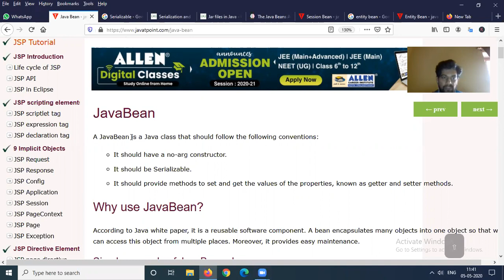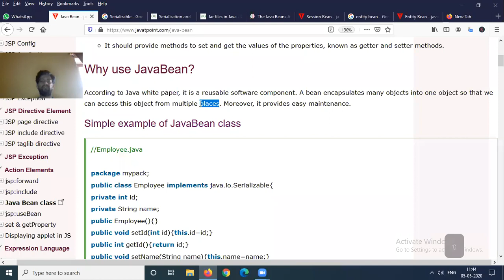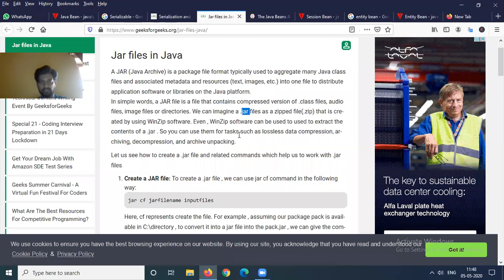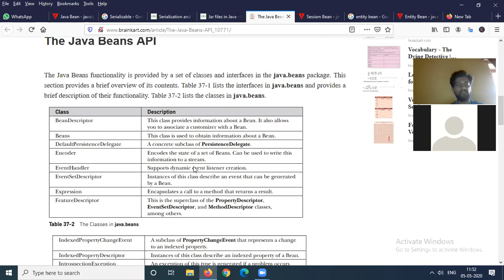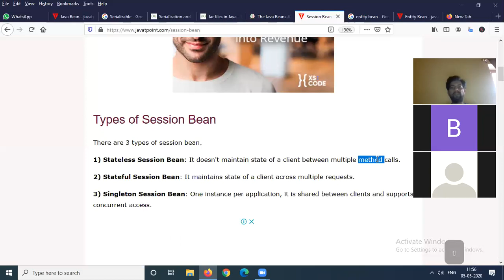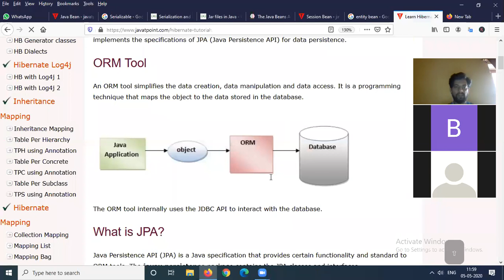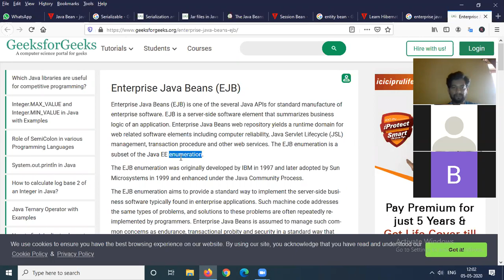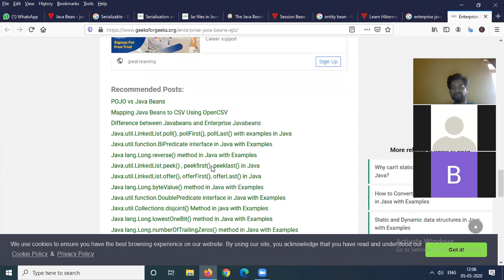Java Bean, JAR files, Java Beans API, Session Bean, Entity Bean EJB